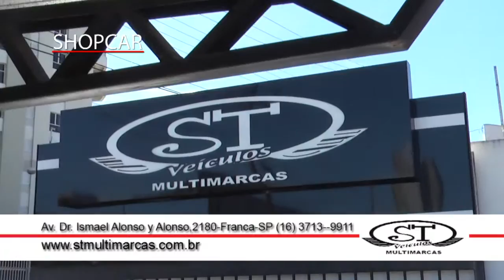ST Veículos / SHOPCAR 63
Publicidade veiculada no Programa ShopCar, Canal 03 NOVA TV em Franca SP.